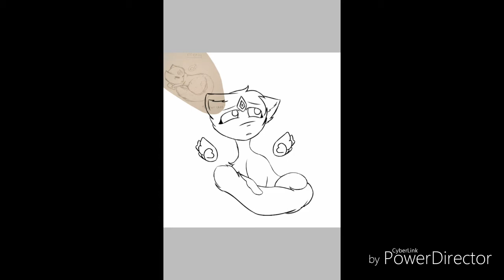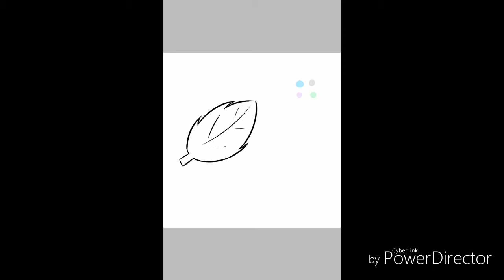Lineless Speedpaint of My OC Mercy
Mercy was a miscarriage of my OC Aubry, Aubry was runnin away from poachers but tripped down a slope while she was pregnant and one of her 5 kits died, and it was Mercy. Cringpai Kuu named and designed Mercy so all credits to him UwU